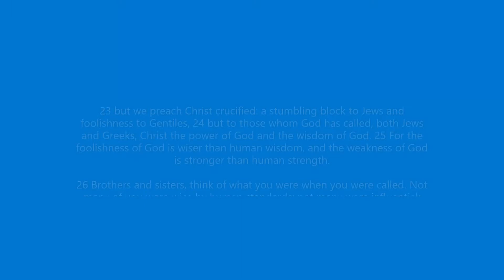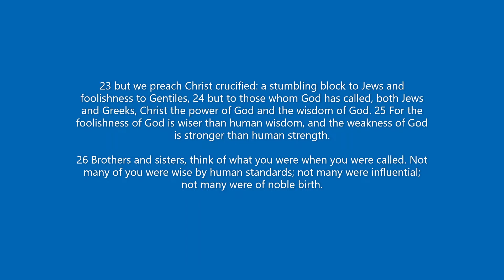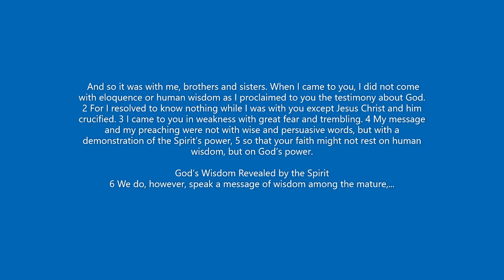Midweek Teaching 16th Feb 2022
The 4th in our series on 1 Corinthians